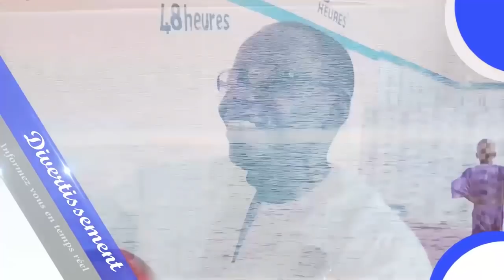Conseil Constitutionnel: Comment Aminata Touré a été sauvée par...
recevoir toutes les vidéos de SINE TV SENEGAL